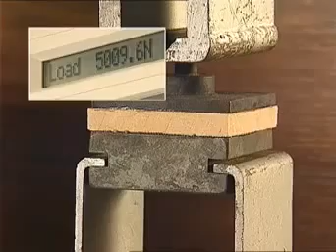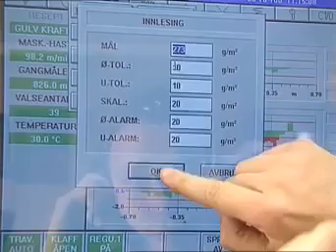Производство ламината Alloc